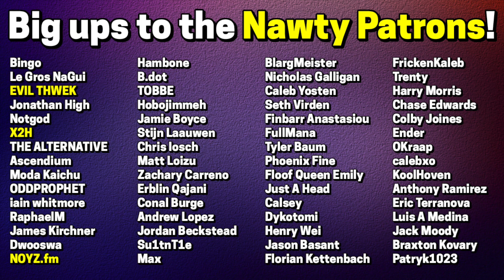1985 Music - Atlas / 1 LIVE REVIEW!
🗣️ LIVE REVIEW TIME! 🗣️

1985 Music - Atlas / 1 LIVE REVIEW!

For the latest track-by-track compilation live review on the channel, I cover the first instalment of 1985 Music's brand new 'Atlas' series, possibly the best compilation I've heard so far this year. Tracks and analyses included.